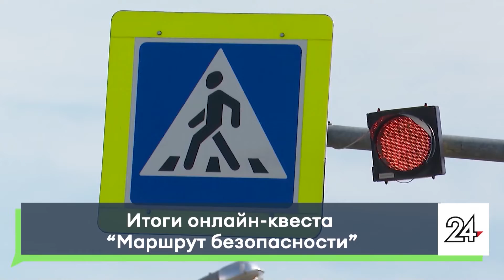Итоги онлайн-квеста "Маршрут безопасности"